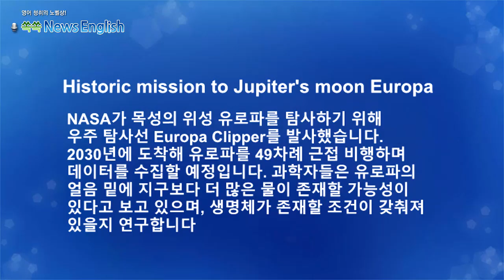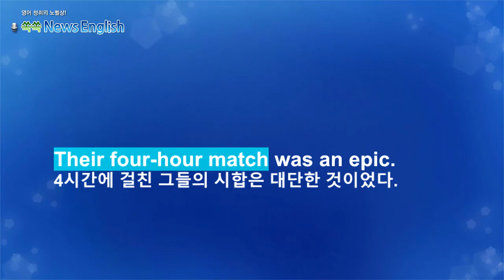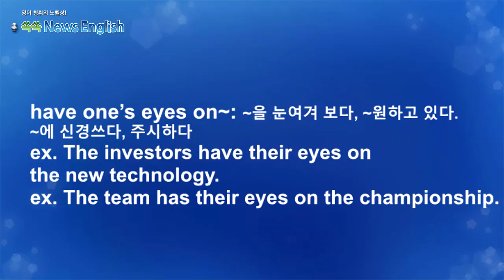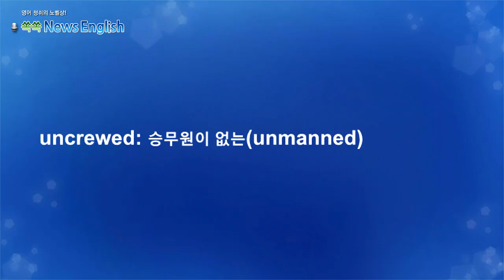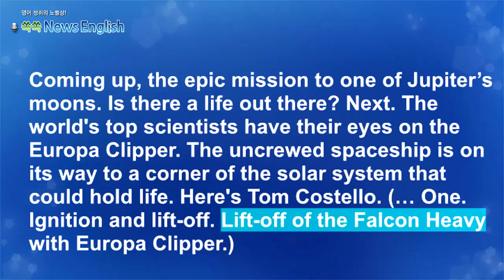[영어뉴스청취] 목성위성탐사_해설강의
NASA가 목성의 위성 유로파를 탐사하기 위해
우주 탐사선 Europa Clipper를 발사했습니다.
2030년에 도착해 유로파를 49차례 근접 비행하며
데이터를 수집할 예정입니다. 과학자들은 유로파의
얼음 밑에 지구보다 더 많은 물이 존재할 가능성이
있다고 보고 있으며, 생명체가 존재할 조건이 갖춰져
있을지 연구합니다